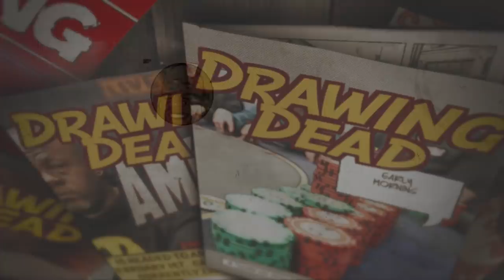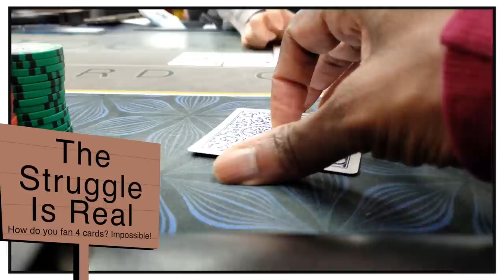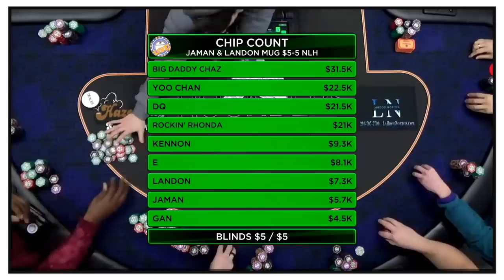She SHOVES preflop for $14,000 in 5/5 NL game and he looks down at KINGS?! MUST SEE!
The adventure continues in Texas at Rounders.  Meet-up games and a HUGE livestream game is on the agenda for today.

0:00 Intro
0:40 Riverwalk
3:40 Meet-up
13:45 Mid-Session Update
16:07 Livestream
27:00 Mid-Session Update 2
29:32 Wrap-up
30:28 Next Time
31:06 Outtakes

Gear:
-The camera I use when walking around and talking is:

-Current Machine:
 MacBook Pro(15-inch, 2017)
2.8 GHz Intel Core i7
16 GB 2133 MHz LPDDR3